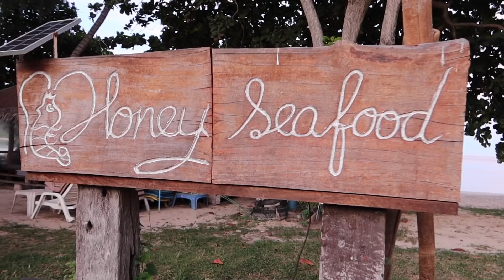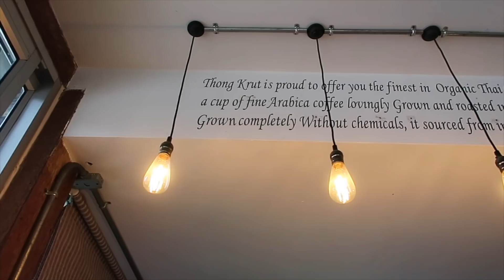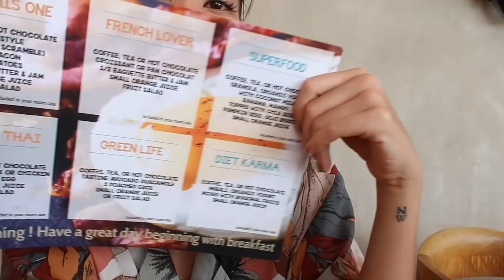VLOG l เที่ยวสมุยแบบโสดๆแซ่บๆ!!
หลังจากกักตัวกันมานานขอประเดิมทริปแรกด้วยสมุยไปแบบแซ่บๆแบบแก๊งค์ชะนีโสด!!

⇢ HOTEL
‣ Tango luxe beach villa
‣ Karma Beach

⇢ Restaurant
‣  Honey Samui Seafood
‣  ครัวคุณหญิง

⇢ Credit
‣ Vdo Editor: ninnin
‣ footage: ninnin , maemod ,nurseryus

⇢ softwear
‣ fcxp

⇢ Gears
‣ Canon G7xll,iphoneX,iphone11,goproHero8,Mavic Air mini

⇢ TRACK
‣ M.O.L.A - My Way
‣ Randyachtz - Moonman
‣ Fast Lane  Slow Dive feat. Gokou Kuyt
‣ I didn't realize how empty my bed was until you left
‣ Billie Eilish - Hotline Bling (Besomorph, Itsdelr  Onar Remix)
‣ Queson Don
‣ Love me up
‣ Godsplan
‣ neverbethesame
‣ colors